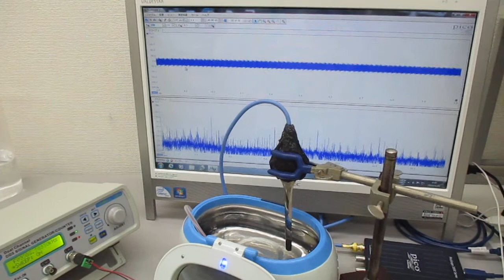超音波発振システム（１ＭＨｚ、２０ＭＨｚ） Ultrasonic-labo